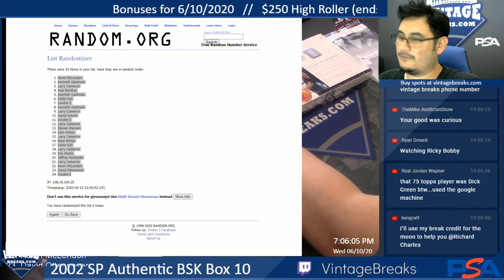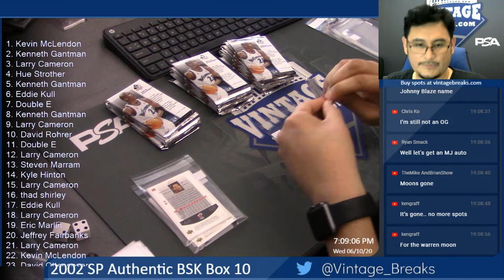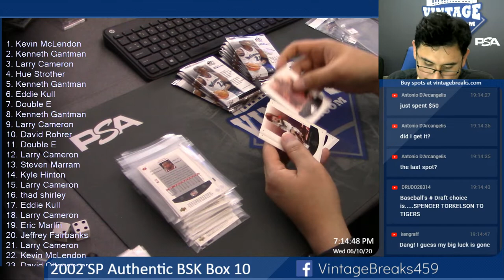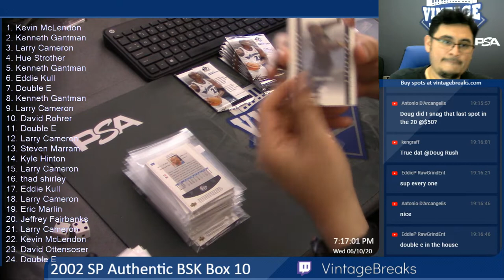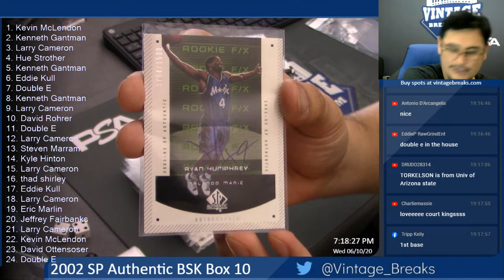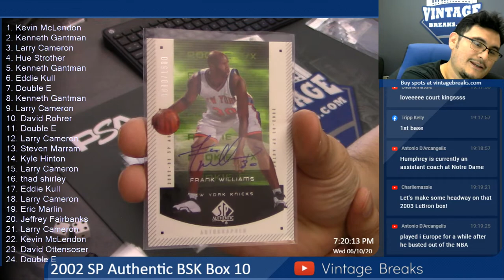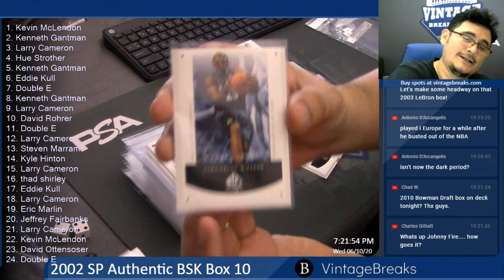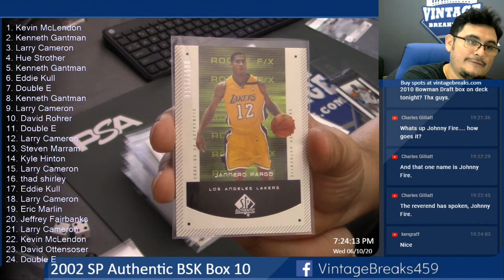6-10-20 2002 SP Authentic BSK Box 10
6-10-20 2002 SP Authentic BSK Box 10.